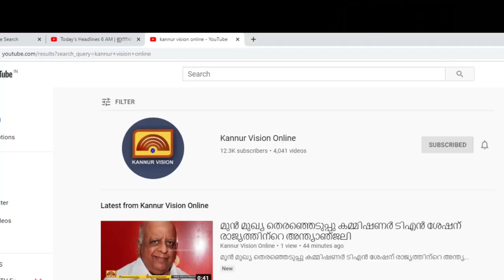കൂത്തുപറമ്പ് മൂന്നാം പീടികയില്‍ ബസ്സും ഓട്ടോ ടാക്‌സിയും കൂട്ടിയിടിച്ച് രണ്ട് പേര്‍ക്ക് പരിക്ക്